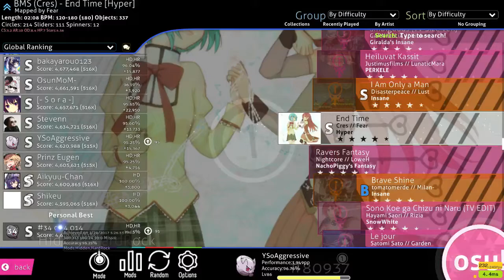osu! End Time [Hyper] 95.25% FC 4.56* |HD HR| (89pp) #34 GLOBAL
OMFG MY BEST FC! I got insanely lucky with this one, my friend was teaching methods in how to get better and said i should try out hr mod. It wasn't working out for me cause im used to hidden so i tried hd hr on a few maps and got this fc by PURE LUCK. That last bit is insane and i was shaking like crazy. #34 GLOBAL!!! This is my first time going on global leaderboard.